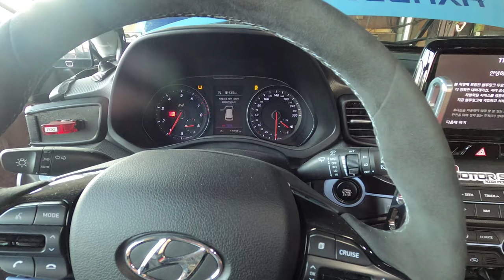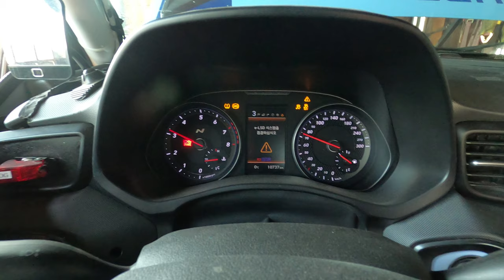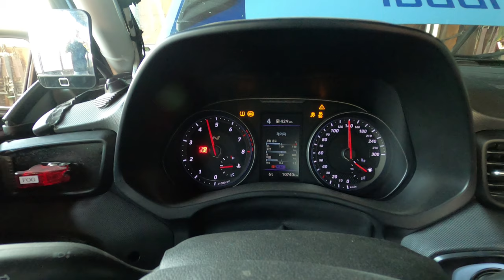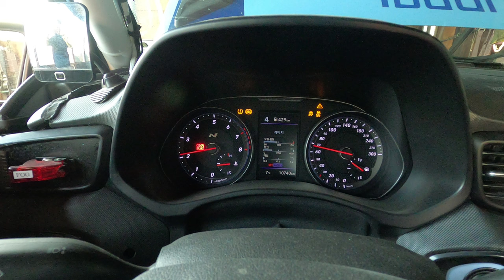벨N 275마력 엔진 엑셀N 다이노 휠 마력/토크 테스트 - JP모터스포트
벨로스터N 차량스왑(?)된 엑셀N 차량
서킷주행 전 차량출력 점검위해 다이노 테스트 방문

00:00 ~ 다이노 돌리기전 외관
01:09 ~ 엑셀N 시동ON
02:26 ~ 다이노 테스트
05:22 ~ 엑셀N 다이노 출력

벨로스터N 2.0 T-GDI 275마력 엔진
일반유 순정상태,오픈흡기 튜닝
정상적인 휠 마력 퍼포먼스 ~!!
( 일반유상태로는 조금 잘 나온편이네요 )